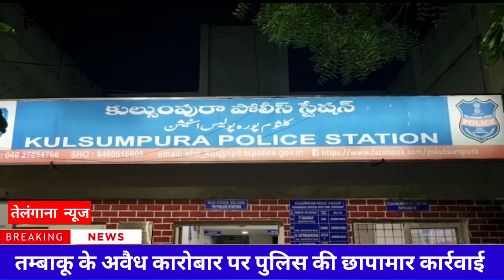जर्दा तंबाकू के अवैध कारोबार पर पुलिस ने मारा छापा, जर्दा किया जब्त , गिरफ्तार ।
V24 NEWS